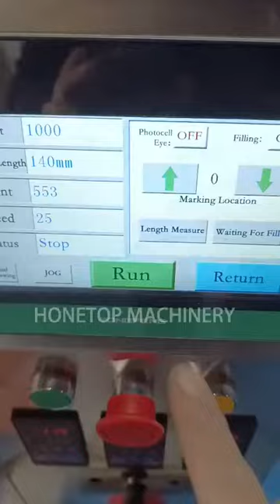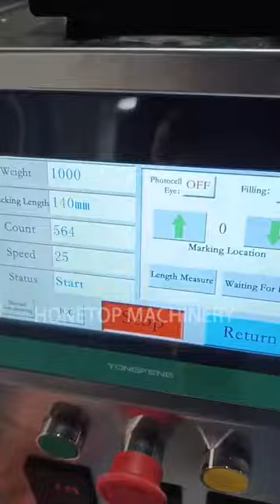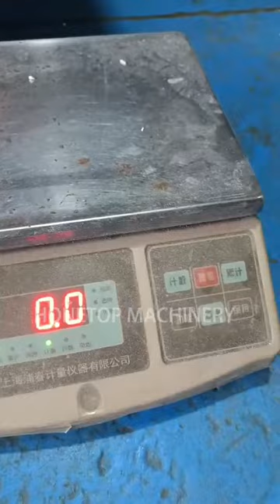Honetop-Granular packing machine/small packing machine for small business/rice packing machine